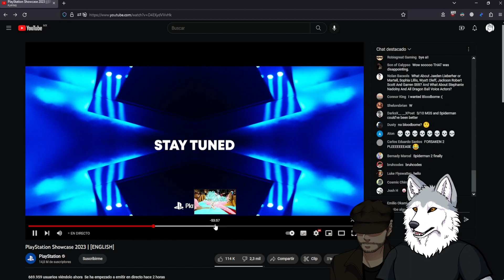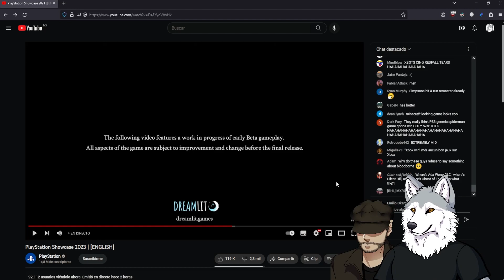A WOLF REACTS TO METAL GEAR SOLID 3 REMAKE! | Playstation Showcase 2023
WE GOT IT, THE LEAKS WERE TRUE.

On another note, I wonder how much the game will change since it's no longer on Kojima's hands, Konami's gotta do a phenomenal job with it, but to be fair, Konami be eating good this year bro. Silent Hill, and now Metal Gear, they uprising again hehe.